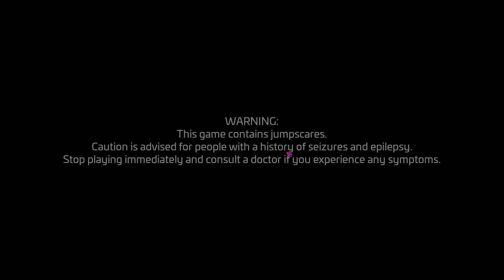Five Nights at Freddy's: Security Breach - Part 1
Well well well, a long journey awaits in the Fazbear Pizzaplex, let's see what secrets we have left to uncover..